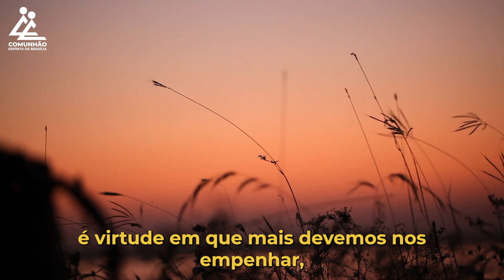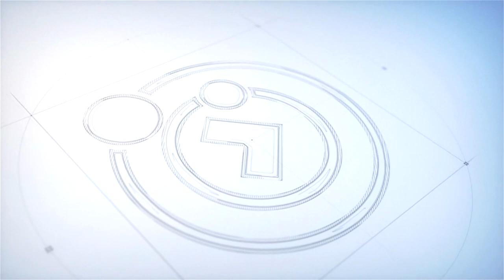A Voz do Coração | VELHAS FERIDAS